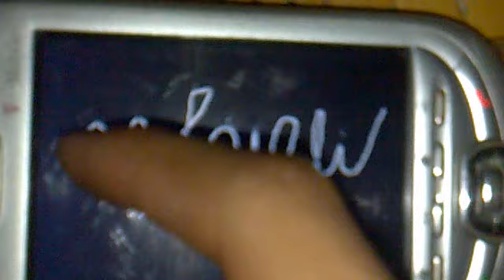anh yeu em nhieu lam